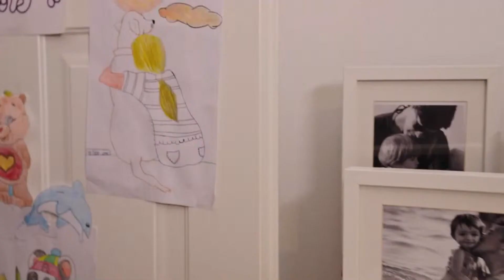Servette vs. Chelsea | UEFA Women’s Champions League Matchday 3 Full Match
Servette vs. Chelsea -- UEFA Women’s Champions League Livestream | November 9, 2021